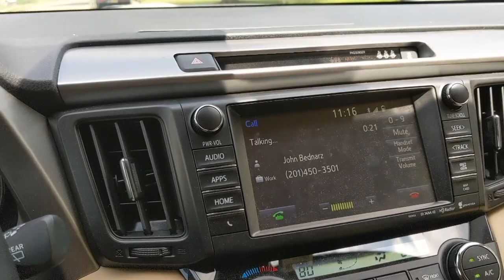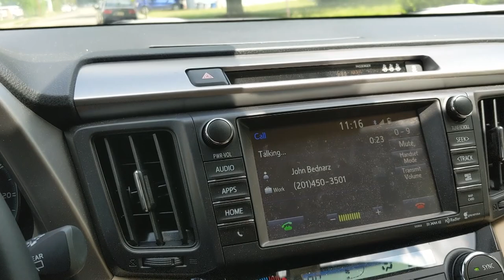APRILIA Tuono V4 Factory with SC Project Exhaust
Filming a video and footage for a short intro clip for John Bednarz's videos. Installed the SC Project exhaust on his Aprilia Tuono V4 Factory and took the bike out to the high way to record a fly-by . This exhaust is a beast ! Ear piercing - loud AF !

Here re some of the things I used to make this video:

Camera and communication system on helmet - Sena 10c pro
The camera I use the most - My smartphone - Pixel 3
For motovlogs and sport scenes I use the SJCAM SJ6
Scenes in the car I use the YI Dash camera